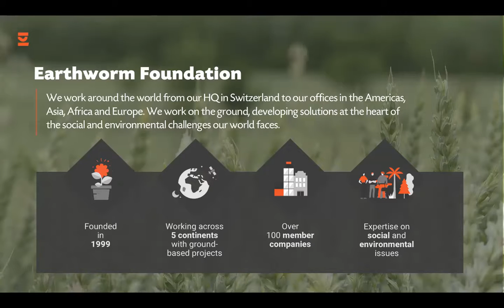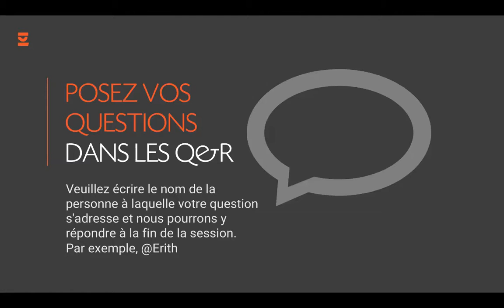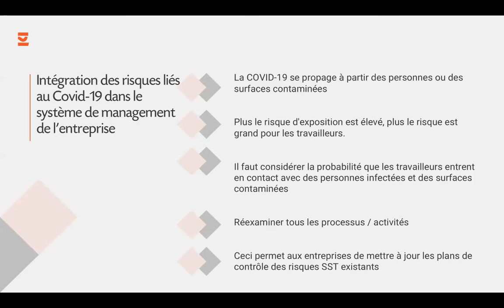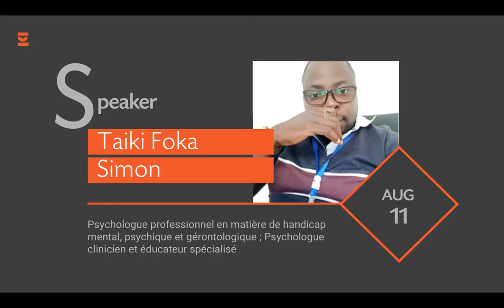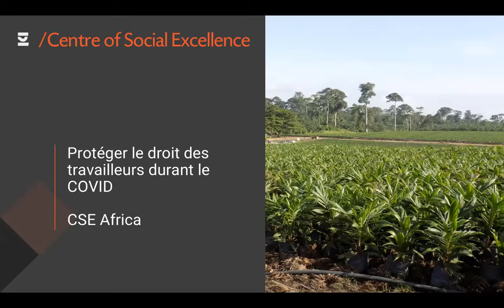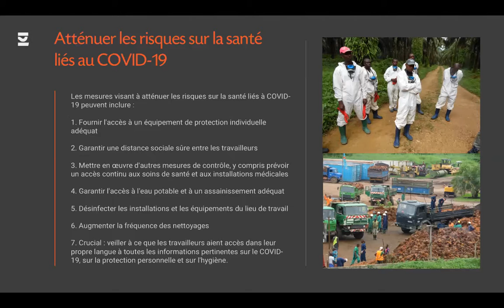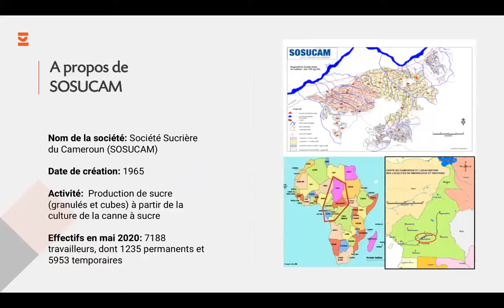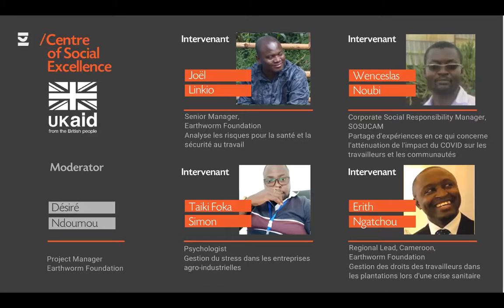Webinar: Comment les Entreprises en Afrique Relévent les Défis Actuels du COVID-19